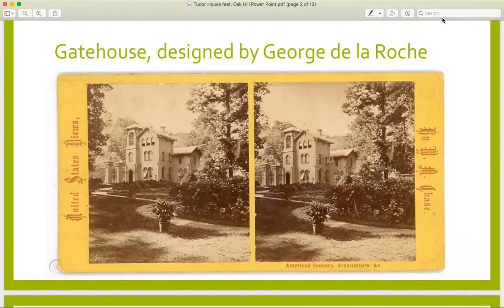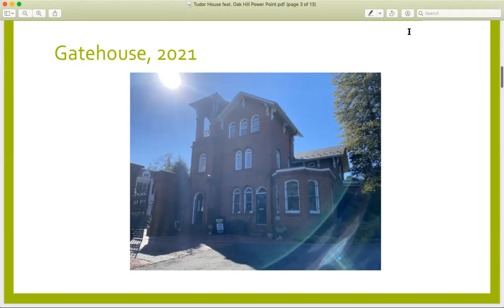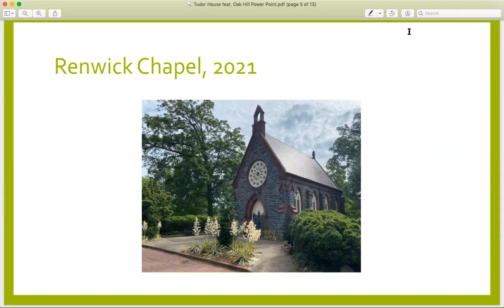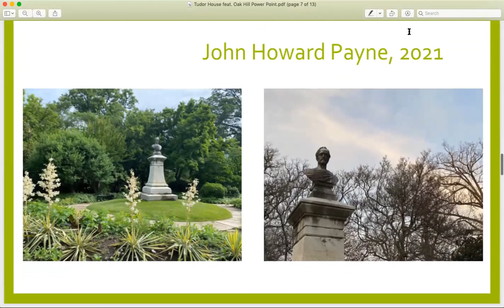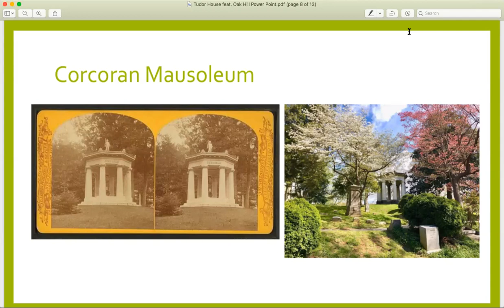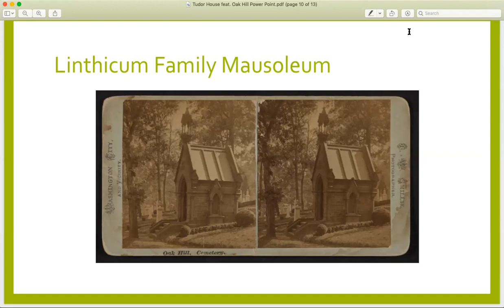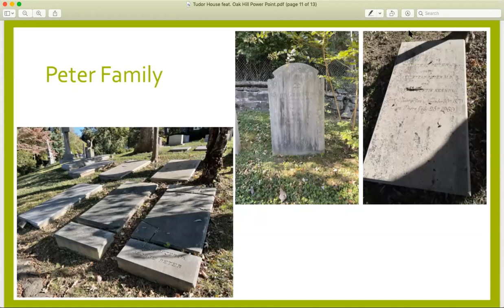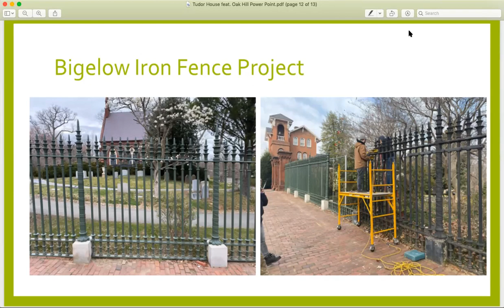Landmark Lecture: Oak Hill Cemetery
George G. Hill, President of Oak Hill Cemetery, discusses the unique elements of the historic cemetery.

Oak Hill Cemetery, a 19th-century garden park cemetery founded by William W. Corcoran in 1849, rests on 22 acres of land in the Georgetown section of Washington, DC. Its grounds include historic monuments, buildings, pathways and mausoleums.  Its mission is to provide a beautiful, tranquil and respectful resting place for families, friends and neighbors. Among the nearly 20,000 Oak Hill interments, some became notable for their achievements in the arts, politics, government, law, military and business.

In this video, George G. Hill, President of Oak Hill Cemetery, discusses the Renwick Chapel (1850), noted as one of the finest specimens of Gothic Revival chapels; the cemetery itself a significant example of the 19th-century romantic movement with an acceptance and blending of nature rather than a geometrical imposition.

He also discusses the Historic Bigelow Iron Fence (1866) Along R Street, the Gatehouse, the Italianate-style Superintendent’s residence (ca. 1850), the Linthicum-Dent Mausoleum, the Corcoran Mausoleum, the Van Ness Mausoleum, the Ellipse and other points of interest. The cemetery has grown into a place of great beauty and history while continuing to serve as an essential resource for the community.